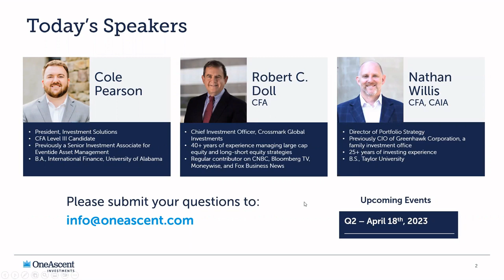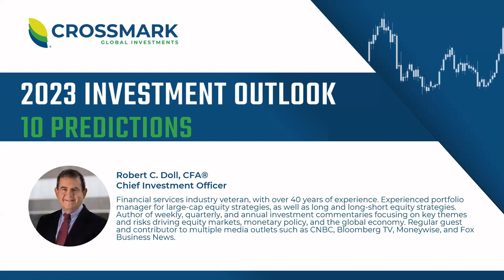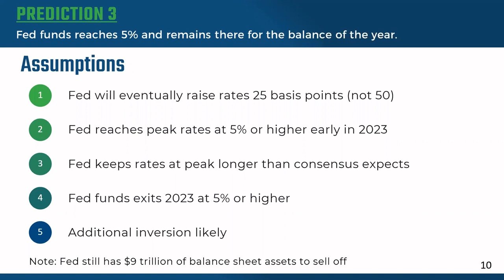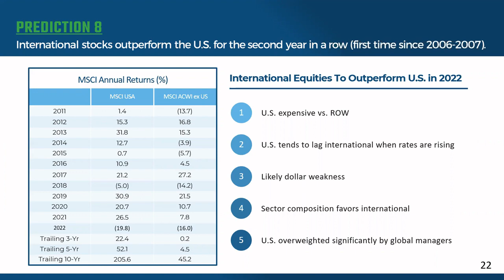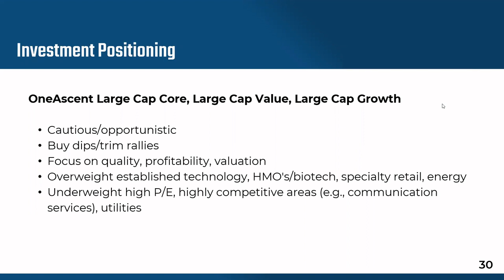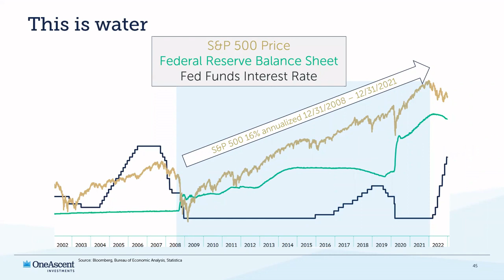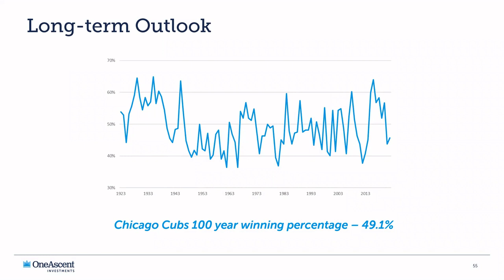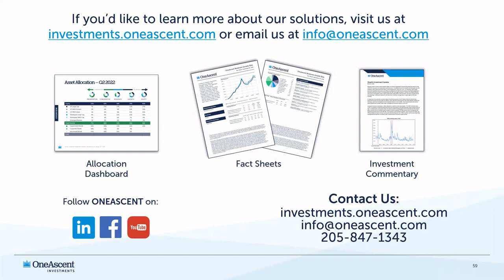Quarterly Market Update Webinar Q1 2023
We recently held our Quarterly Market Update Webinar. Watch the replay to receive market updates and predictions as well as hear from a member of the OneAscent Investment Committee on current portfolio positioning and performance.

Featured speakers:
• Bob Doll, CFA® -- Chief Investment Officer, Crossmark Global Investments
• Cole Pearson -- President, OneAscent Investment Solutions
• Nathan Willis, CFA®, CAIA® -- Director of Portfolio Strategy, OneAscent Investment Solutions

About OneAscent:
OneAscent Investment Solutions manages a variety of Values-Based Investment strategies designed to help investors live aligned with what they value most. Our broad suite of investment solutions include Turnkey Models, Individual Strategies, and Retirement Portfolios that combine a disciplined investment process and a commitment to Values-Based Investing.